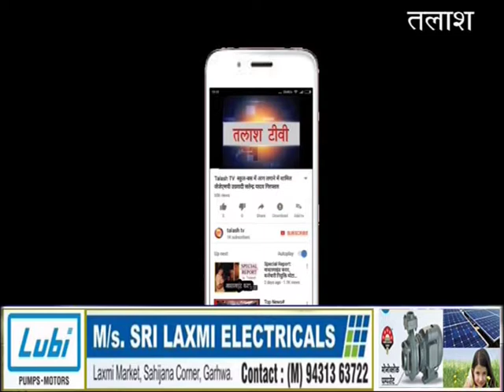बंशीधर नगर । गढ़वा । आंगनबाड़ी सेविकाओं का मासिक बैठक सम्पन्न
बंशीधर नगर। गढ़वा । प्रखण्ड कार्यालय परिसर स्थित बाल विकास परियोजना कार्यालय में शनिवार को नगर उंटारी,रमना व विशुनपुरा कलस्टर की आंगनबाड़ी सेविकाओं की मासिक बैठक सह प्रशिक्षण का आयोजन किया गया।प्रशिक्षण में उपस्थित पर्यवेक्षिका सुषमा कुमारी ने सभी आंगनबाड़ी सेविकाओं को विभागीय निर्देशो से अवगत कराते हुए केंद्र का संचालन निर्धारित समयानुसार करने का निर्देश दिया।इसके बाद उन्होंने सेविकाओं को आई एल ए के मॉडल चार का प्रशिक्षण देते हुए उसके सम्बन्ध में विस्तार से जानकारी दिया।पर्यवेक्षिका ने सेविकाओं को नवजात शिशुओं में स्तनपान का अवलोकन करने की जानकारी देते हुए बताया कि प्रत्येक दिन कितने बार , कितने समय तक स्तनपान कराना चाहिए,स्तनपान कराने का तरीका क्या होना चाहिए,स्तनपान कराने के बीच कितने समय का अंतराल होना चाहिए आदि की जानकारी विस्तार से दिया।बैठक सह प्रशिक्षण में पर्यवेक्षिका शोभा कुमारी,निर्मला कुमारी ,लीलावती देवी,  तारा देवी , उषा देवी, रेखा देवी , निर्मला देवी , बिंदा देवी, शिखा श्रीवास्तव ,चिंता देवी , सरिता देवी सहित बड़ी संख्या में  सेविका में उपस्थित थे।
Latest News
Breaking News
Current News
garhwa news
palamu news
latehar news
Talash TV